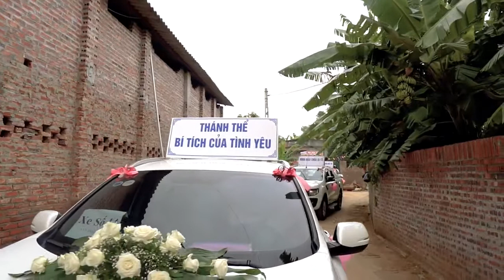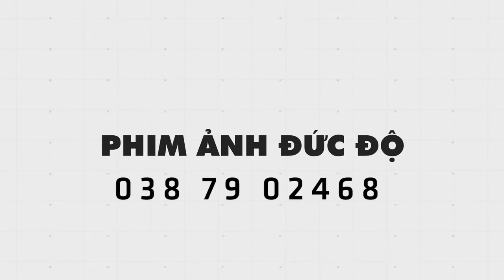Giáo xứ Yên Khoái - Cung Nghinh Thánh Thể - 14/6/2020